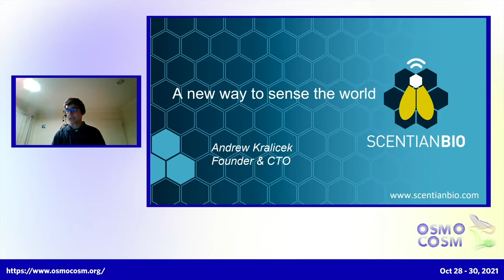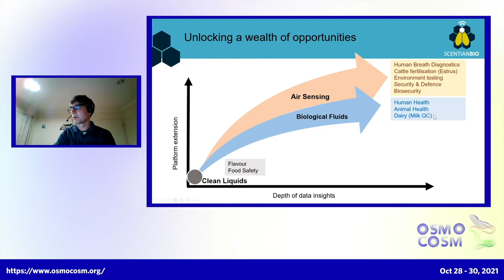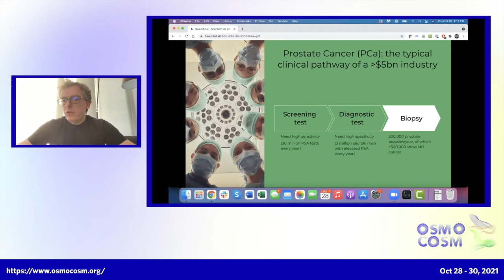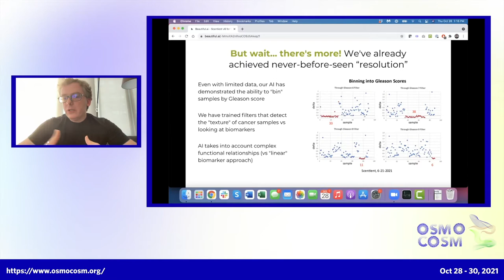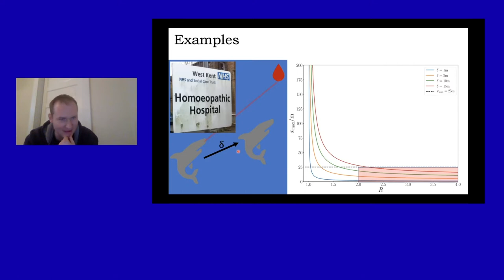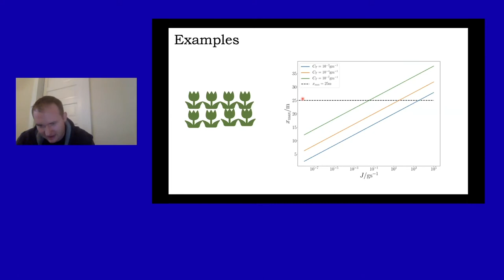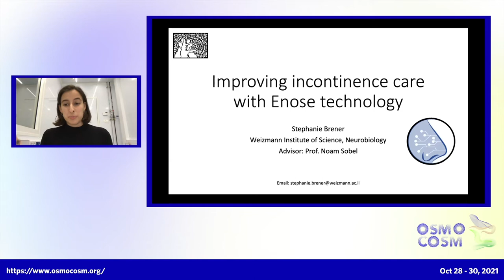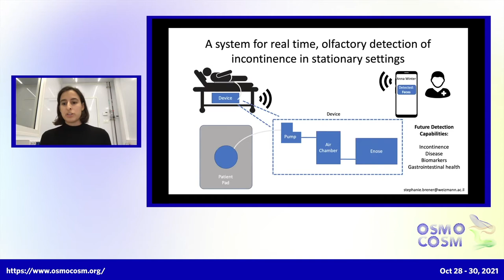OSMOCOSM Day 1 Session 4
Timestamps
00:00 Intro by Andreas
02:20 Andrew Kralicek
08:53 Konstantinos Papakonstantinou
17:33 Gerad McCaul
22:50 Phil Sarazen
28:39 Stephanie Brener
34:17 Q&A